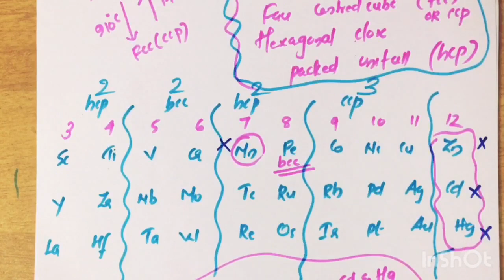d block-metallic structures